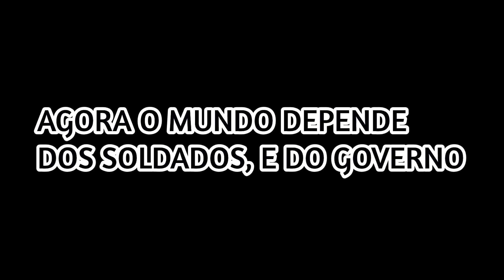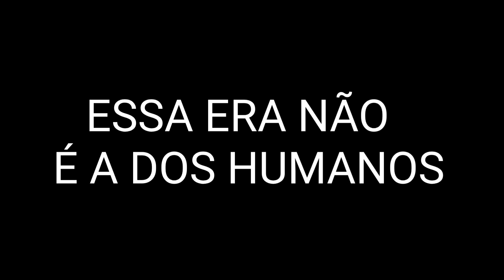Trailer Oficial - A Era Dos Dinossauros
SINOPSE: Em 1997 Um Ataque Terrorista não Identificado Ataca A Marinha dos Estados Unidos, Depois do Ataque O Governo puxou as câmeras e conseguiu ver Objetos não Identificados, o Governo Envia essas Imagens para um Especialista chamado Anthony, ele diz que esses ataques era de uma lenda Do povo indígena chamado: (Kasai) na lenda dizia que Criaturas Pré-históricas Atacaria o mundo por ordem de uma raça misteriosa, e o único jeito de Evitar esses ataques era Viajar no tempo para exterminar essa raça antes deles pisarem no Período (CRETÁCEO) que foi lá que eles capturaram essas criaturas para o futuro ataque, com tudo isso, o governo manda uma equipe para o período CRETÁCEO em uma máquina do tempo Criada pelo doutor Rapper, agora o mundo depende dos soldados e do Governo que vão enfrentar Dinossauros e a raça misteriosa.

PARTICIPANTES:
Nicolas